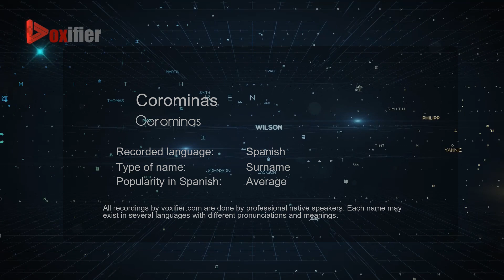How to Pronounce Corominas (Corominas) in Spanish - Voxifier.com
This is the Spanish pronunciation, gender, and phonetics recording of the name Corominas (Corominas). The same name may exist in other languages with different pronunciations. Check the meaning of name along with other possible pronunciations or similar names for free Voxifier uses the help of expert linguists to simplify pronunciations by replacing some special sounds with sounds more commonly available across all languages.